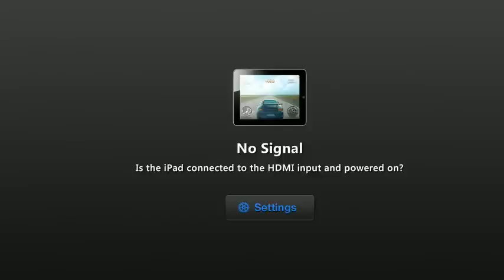Ascension Round 200 Attempt - Black Ops Zombies iOs iPad iPhone iPod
This is the last map on portable BOZ I haven't tried before.

INFO:
As for the sound, the adapter I'm using to capture and livestream this gameplay disables game sound for myself. Game mechanics on iOs are different than on the other platforms. You don't get hit quite as easily which compensates the more difficult touch screen controls. There is heave auto aim. Each round consists around 27 zombies (compare to World at War 24 zombies).